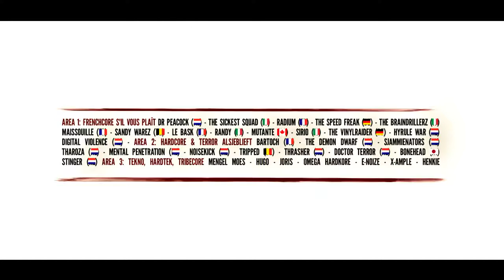Trailer - Frenchcore S'il Vous Plaît! part 9 2015